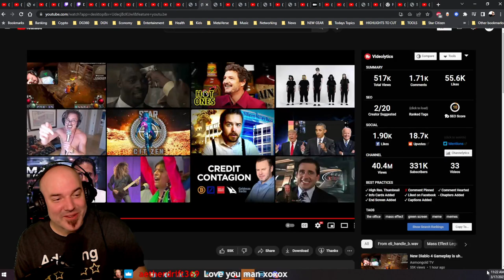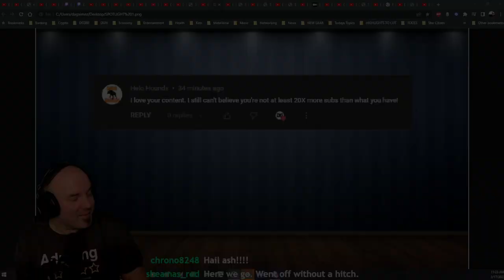Michael Scott resolves conflicts in Mass Effect - DG REACTS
Michael Scott is at it again! A Mass Effect meets the office master piece that leaves you wanting more lol.

Credits: ‎@eli_handle_bwav